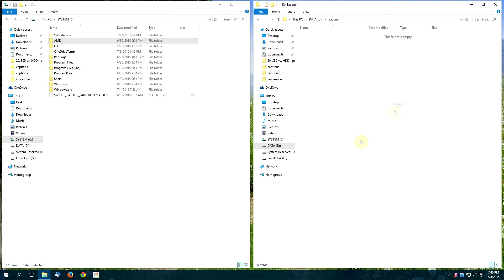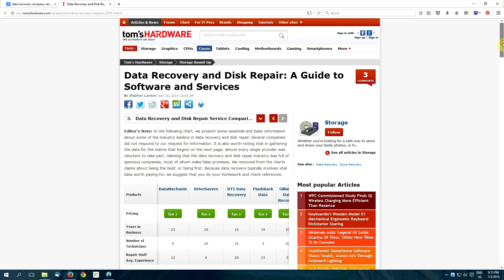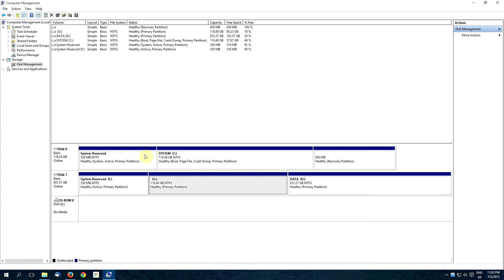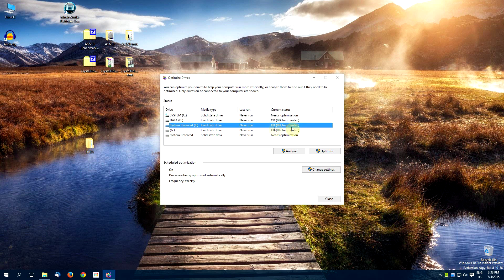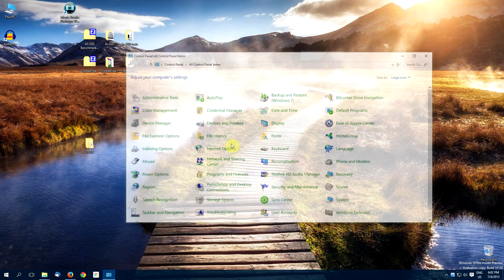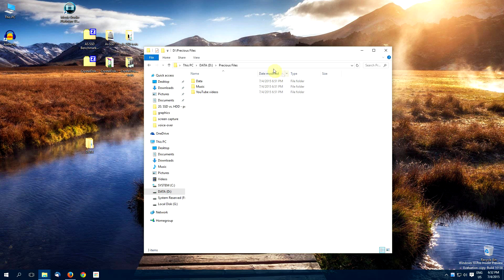SSD vs. HDD - practical comparison | computer tutorial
I bet you have already heard about an SSD or solid state drive and how fantastic it seems to be. Is it really worth the price?
This project is a practical comparison of an SSD (solid state drive) and 3.5" HDD (hard disk drive). Even though most SSDs are in the 2.5" format I didn't take into consideration 2.5" HDDs, mainly because their capacity is lower and they are a lot slower than 3.5" hard disk drives.

Test PC specs:
CPU: AMD Athlon™ 64 X2 5400+ 2.80GHz
Motherboard: GIGABYTE GA-M56S-S3
RAM: Aeneon DDR2-800 CL4 4GB
GPU: Asus Radeon R7 250
PSU: CHIEFTEC 450W

Video, edit, voice by Chris Lorkowski